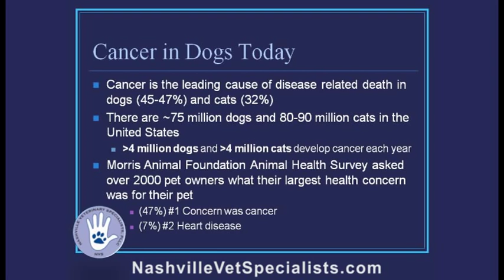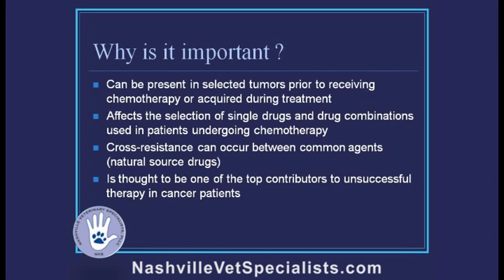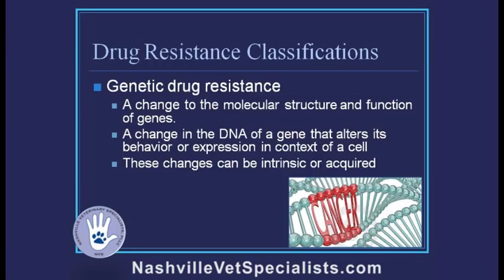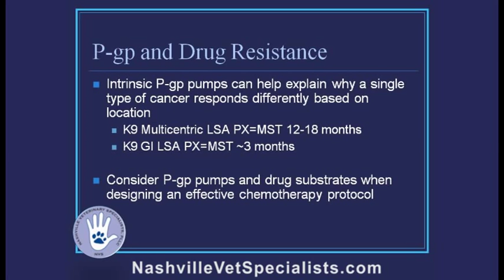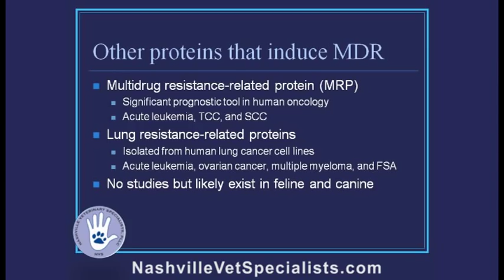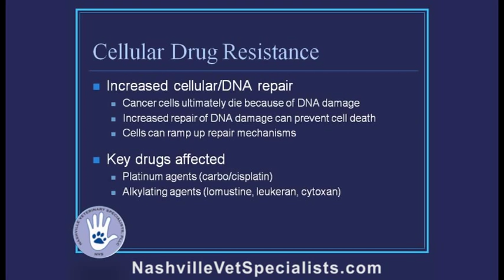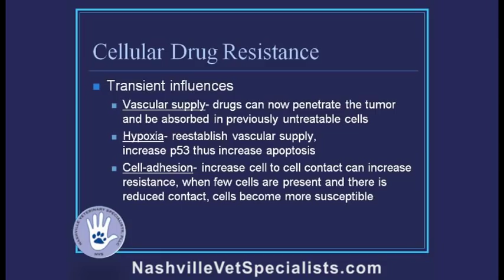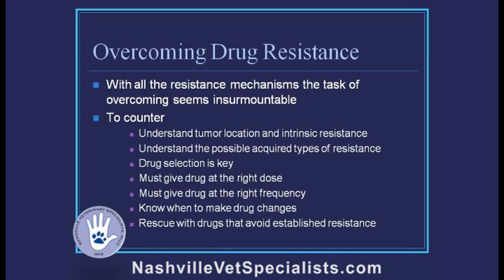Drug Resistance and the Treatment of Cancer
Presented by Jarrod M. Vancil, DVM, DACVIM (Oncology), October 2012
Nashville Veterinary Specialists